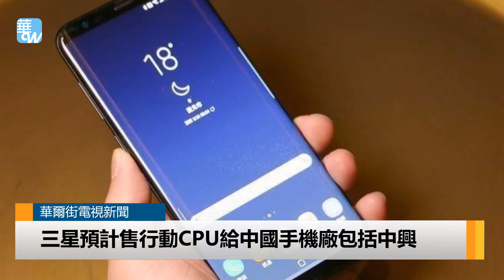三星將出售行動處理器給中國手機廠商，中興通訊也名列其中（《華爾街電視新聞》2018年5月16日）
華爾街電視新聞記者：吳康瑋
三星目前正和多家中國智慧型手機廠商，協商行動處理器的供應問題，引人注目的是，中興通訊也在這些廠商裡，市場認為倘若三星與中興達成協議，將對高通帶來不小的衝擊。